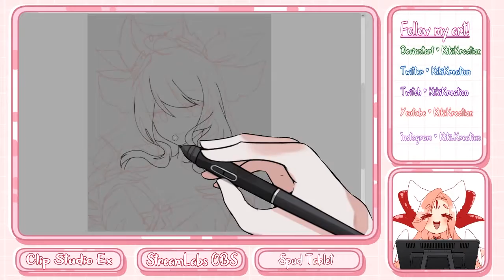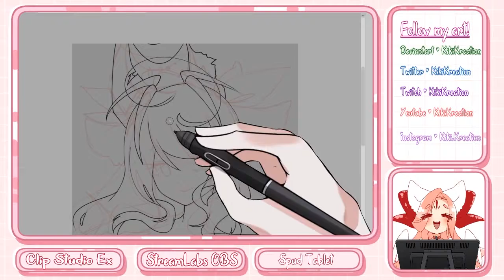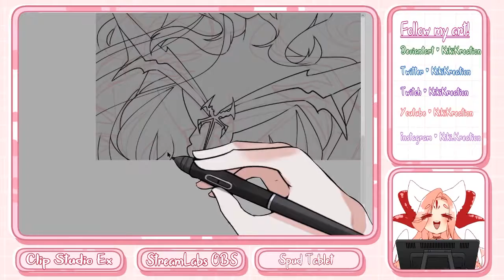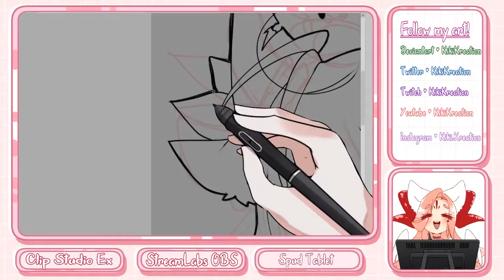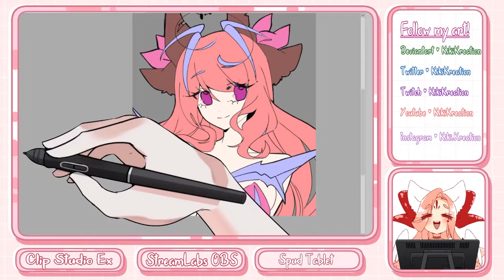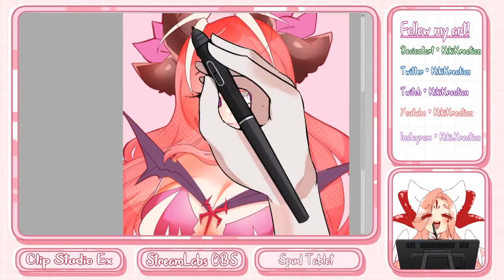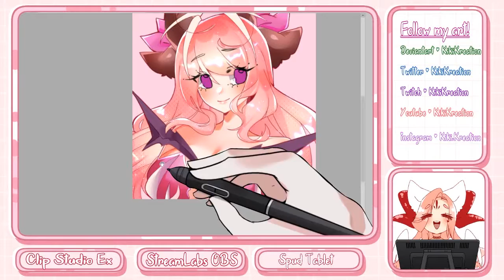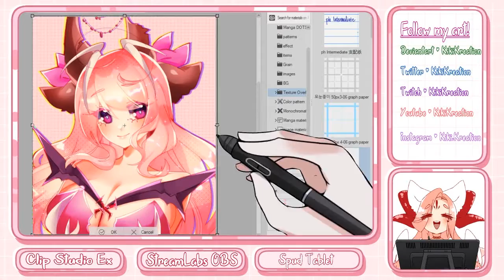【CM】Adopt Art For hannamii ▼Time lapse #36▼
･ ｡ﾟ☆: *.☽ .* :☆ﾟ.
Adoptable

･ ｡ﾟ☆: *.☽ .* :☆ﾟ.

༶•┈┈⛧┈♛ 𝕀𝕟𝕗𝕠 ♛┈⛧┈┈•༶
⌦Time: 4 h
⌦Commission: Bust
⌦Commission status:OPEN

✿Art Program ➽ Clip Paint Studio Ex
✿Screen Recording ➽ Clip Paint Studio Ex
✿Video Editing ➽ Animotica
✿Drawing Tablet ➽ Huion HS64 pen tablet
✿MUSIC
➽ Happy Synthesizer - KARAOKE (Vocaloid)